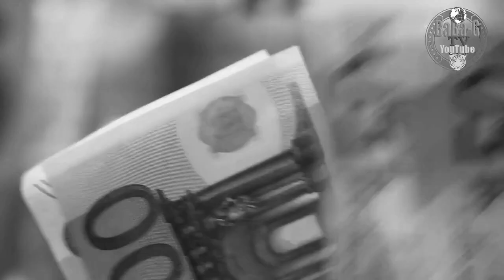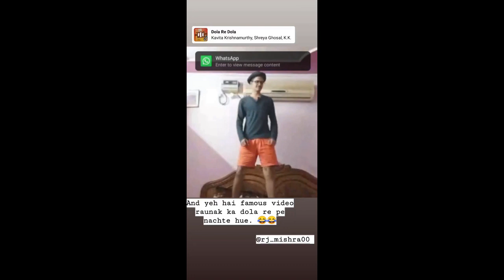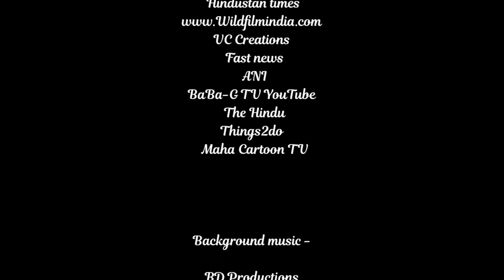ek sawal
This video is all about the differences that occured during this lockdown.
The difference of lifestyle, pollution, nature and healing.
In the time of this pandemic, we learnt so much about life and nature.. That how we were exploiting the values and rules of nature.
But not anymore, this is the time when we stand Against this pandemic together .
We can and We will defeat this enemy together.
Stay safe and stay home , not just for yourself but for ur family and friends..